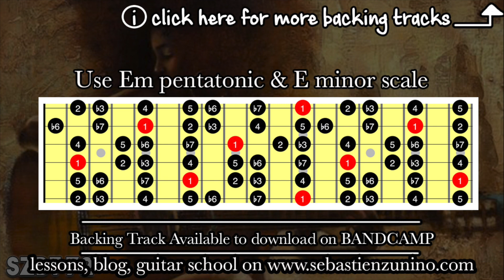Neo Soul Backing Track in Em | SZBT 72